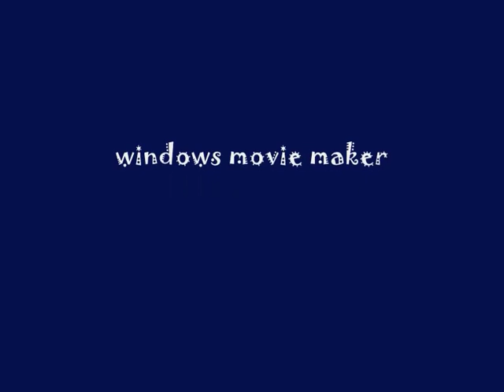michael collins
PLEASE COMMENT! This is a video of the easter rising at the begining of the movie mochael collins. The audio is im shipping up to boston by dropkick murphys